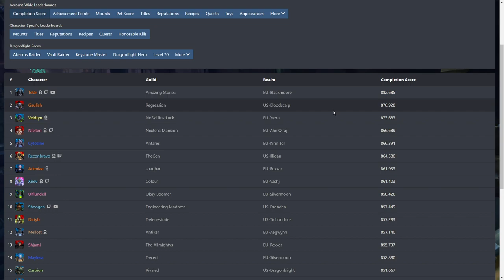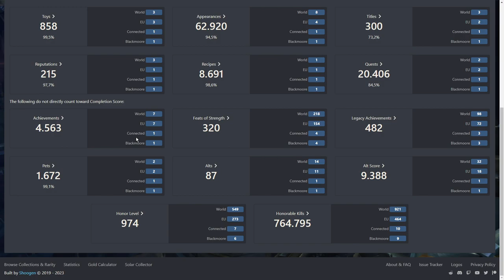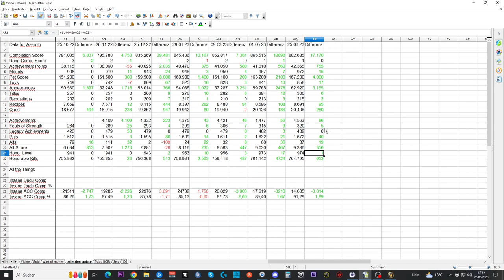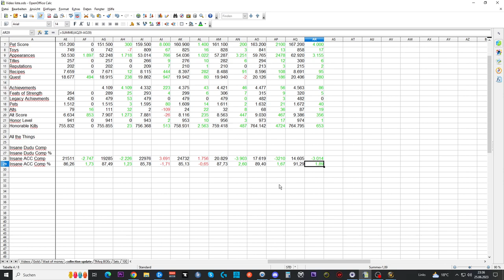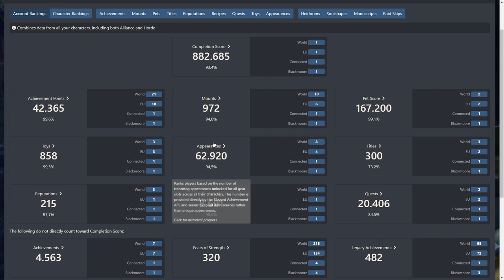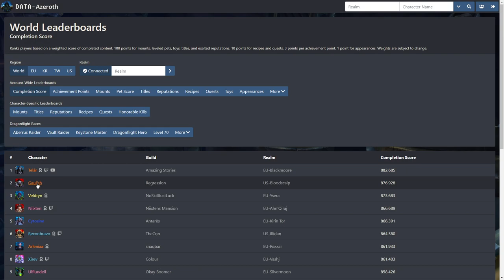Collection Update DF #5: World RANK 1 - ATT 91,29 % IACM